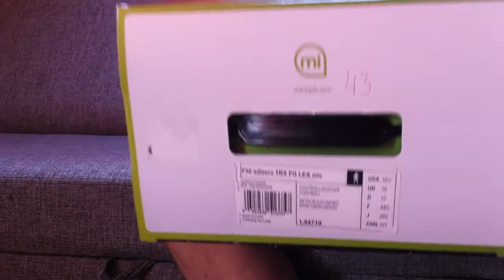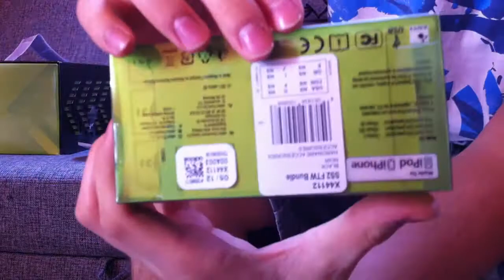Adidas F50 adizero TRX FG (Lea) Bundle Box Leather miCoach